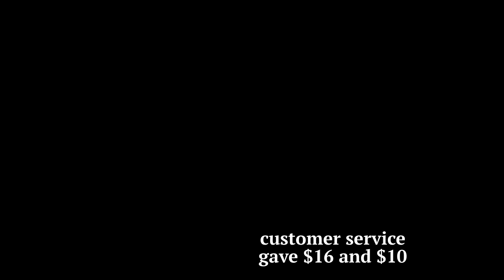RITE AID HAUL JUNE 2nd 4 stores| Clearance| Rimmel| 10X the points!